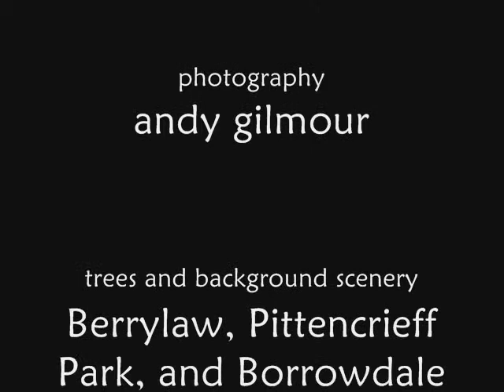the mourning tree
Another of my landscape photo-videos, this time for a piece of music that seemed to emerge of its own accord after a particularly sad long-distance phone call.

Trees are often hugely evocative, and it felt appropriate to memorialise my local favourite (the "looming tree" at the start and end of the video), now deceased - senselessly cut down in order to "improve the view"...

thanks,
Andy